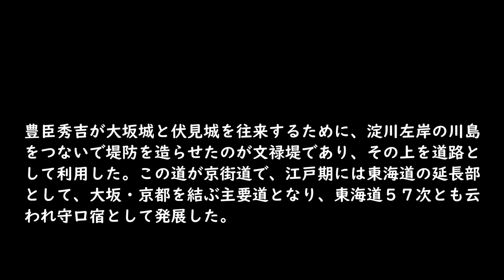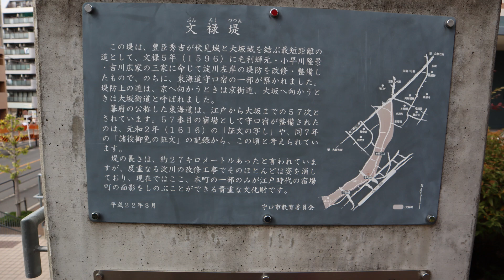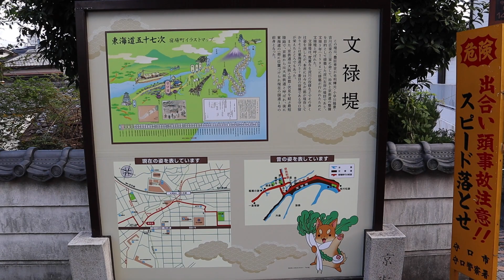古い町並 守口市守口宿 大阪府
古い町並
京阪電車守口駅の西側道路の上に風情のないコンクリートの橋が架かり、その上を時々人や自動車が行き来している。この道が文録堤で旧京街道でもある。
文禄年間(１５９２～９６)伏見城を築城した秀吉は、伏見城と大坂を結ぶ陸路の距離を短縮し、大坂城防衛のために、伏見と大坂との間延長２７．７ｋｍに及ぶ堤を毛利輝元、小早川隆景などに命じて淀川左岸に築かせた。築堤年号から文録堤と呼ばれている。
古くから、京都－大坂を結ぶ道筋は淀川の水路を利用して船で往来するのが主で、陸路をとった場合は、八幡から東高野街道をとるか、樟葉から枚方に出て飯盛山の西麓から大坂に入るかのいずれかであった。
この文禄堤は従来の陸路交通に大きな変化をもたらし、たびたび流れを変えた淀川流路は固定され船運の便も計られるとともに、堤の上を京街道が走ることになった
東海道５３次は江戸の日本橋から京都の三条大橋までであるが、江戸時代における経済の中心が大坂であったため、京都から大坂への往来が活発になるとともに東海道も延長され、宝永年間(１７０４～１７１０)には江戸ー大坂間５６次をもって東海道と呼ばれるようになっている。
　守口宿の成立年代は確定できないが、元和７年(１６２１)以前に宿駅となっている。宿は京街道に沿って南北約１０町、東西約１町の規模で、堤上部分(宿の南半分)と平地部分(宿の北半分)からなる一筋町を形成していた。
享保１３年(１７２８)の記録では家数１７７軒、人数７５２人。明和５年(１７６８)の記録では家数２０５軒、人数８１６人であった。尚守口宿には本陣１、問屋２、問屋場１があったが、脇本陣はなかった。
大坂から２里の近距離にあるため、旅人の泊休は少なく、西国大名は西国街道を利用し、１７世紀末からは淀川舟運に３０石舟が登場したこともあって、交通量は少なかった。
しかし、この守口は米・菜種・綿花などの農産物の集散地として重要な機能をはたし、商業活動の活発だったところであった。守口宿の南の端は本町一丁目の義天寺辺りで、下見附のあったところといわれている。
本町橋より北の旧京街道には、宿場の面影が随所に残されていた。土蔵を利用しての新聞販売店、修理中の伝統的な家は商家で切り妻造り、黒漆喰塗り込めの虫籠窓のある中二階、平入り、出格子であった。その他卯建の上がった家、白漆喰塗りこめの中２階建て、虫籠窓、平入り、出格子の商家の建物や 商家のたたずまいが京街道の両側にしのぶことができる
堤の中程に「なら・のざきみち」の低い道標があり、２ｍ足らずの石畳の路地(一部石段)のような道で、注意していなければ道標も道み見過ごす。その先旧京街道は国道１号線と交わるが、この辺りには高札場もあったといわれ、問屋場、本陣もあったところだが、いまは大きな商家らしい建物と土蔵を残すのみになっていた。また、約２７．７ｋｍあった文録堤も度重なる淀川の改修工事でその多くは姿を消し、現在ではこの守口市本町に往時の面影をとどめているだけである。